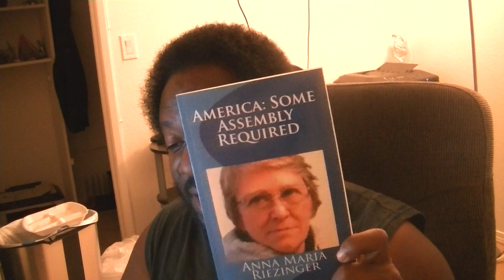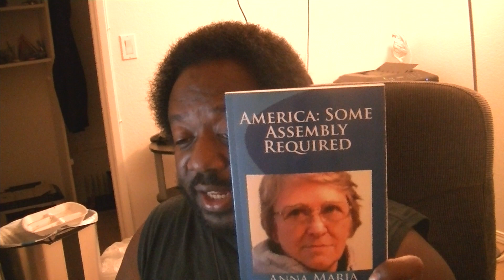Targeted Individuals: So Called African Americans Should Watch p4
For Informational and Educational Purposes: I object to All Color of Law Claims and Any Other Claims Against My Unalienable Natural Rights. I am a Royal Israelite American confirmed by Truth. I have acknowledged that I learned from those who say they are Moors just like Moses and the Hamashiach learned from those who were in the land of Egypt:  The name "Egypt" is believed to have come from the original name of Egypt's ancient capital Memphis, "Hout ka-Ptah," meaning "Castle of the ka of Ptah.". This name was often used even for the country as a whole. As a matter of fact the Most Highest says: Hosea 13:4 4Yet I am the LORD thy God from the land of Egypt, and thou shalt know no god but me: for there is no saviour beside me. All Truth comes from the Most Highest Eloh and belongs to everyone. Also consider Memphis is in the Americas. Also I have never consented to anyone subjugating me, subrogating me, hypothecating me, nor personating me nor genocidal bad faith action against me nor any of my descendants and heritage, or any other bad faith action under the color of law or any other bad faith action for their purpose. I am the living sentient man being in full life and not lost at sea. I make my public proclamation once more just in case anyone claims otherwise...NOTICE TO PRINCIPLES IS NOTICE TO AGENTS and NOTICE TO AGENTS IS NOTICE TO PRINCIPLES.